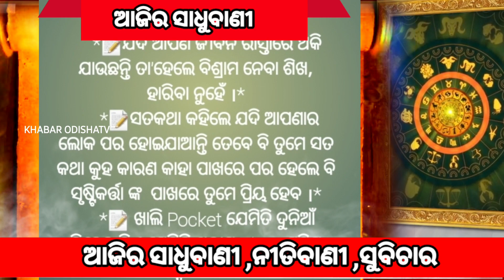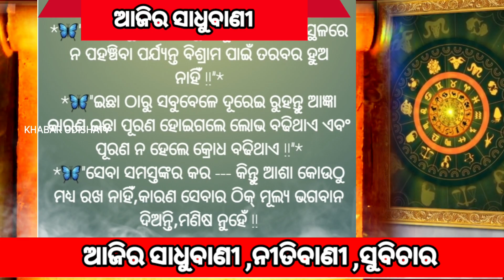ବାଣୀ//ସାଧୁବାଣୀ//ନୀତିବାଣୀ//ସୂବିଚାର//ଆଜିର ବାଣୀ//@Khabarodishatv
ବାଣୀ//ସାଧୁବାଣୀ//ନୀତିବାଣୀ//ସୂବିଚାର//ଆଜିର ବାଣୀ